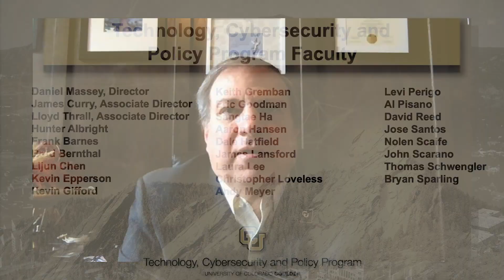Technology, Cybersecurity and Policy Program Virtual Graduation Ceremony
The Technology, Cybersecurity and Policy Program (TCP) will be holding a virtual graduation ceremony, to recognize all students graduating in the Spring 2020 semester. The TCP Department Recognition Ceremony will be emailed to all students and faculty on Friday, May 15th at 1:00 PM MST. We welcome the families of the graduates to watch as well. Congratulations class of 2020!